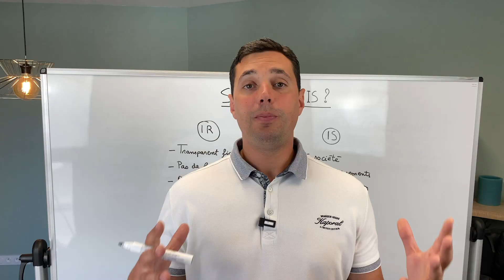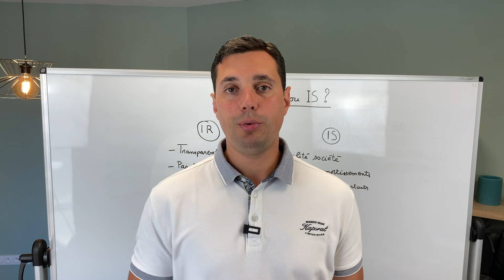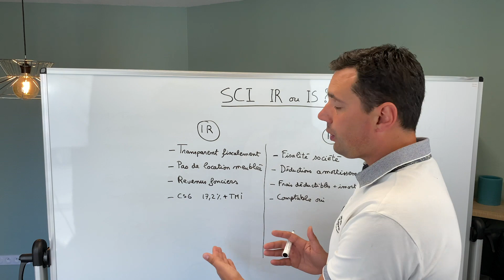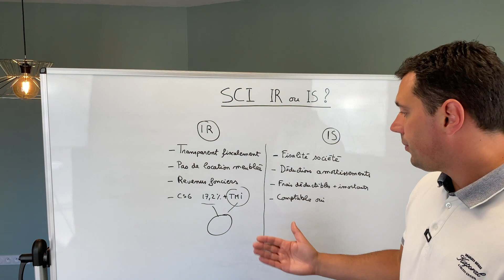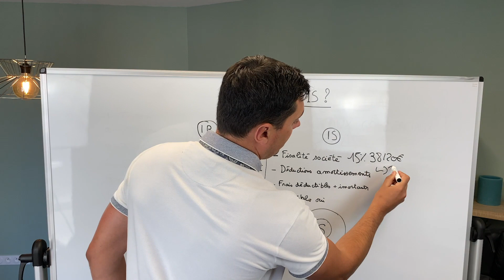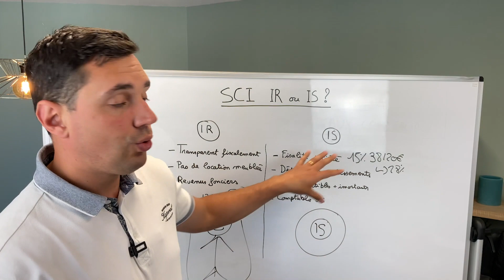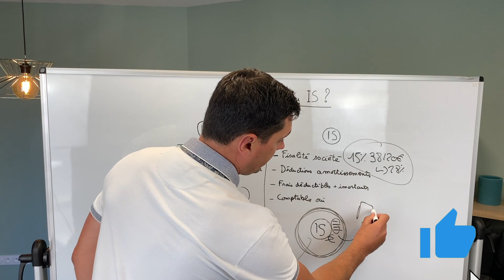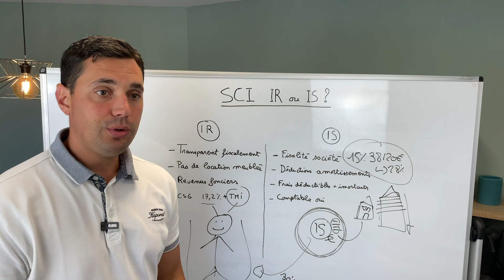COMMENT CHOISIR ENTRE SCI à L'IR ou SCI à L'IS ? - Quelles sont les différences ?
Je co-dirige la société ProjetLocatif qui propose des projets clé en main
d'investissements locatifs rentables en France par des multi-investisseurs aguerris,